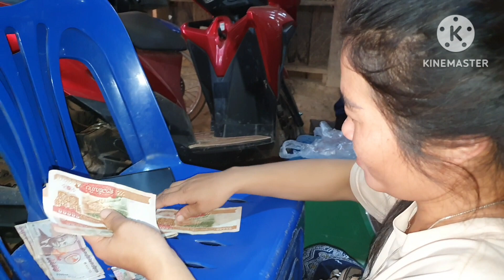7 เมษายน ค.ศ. 2024